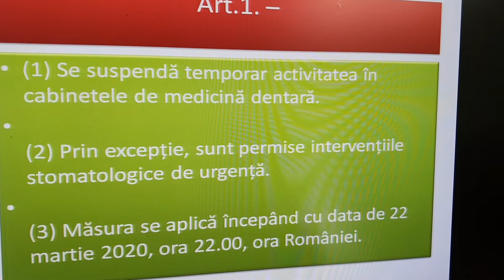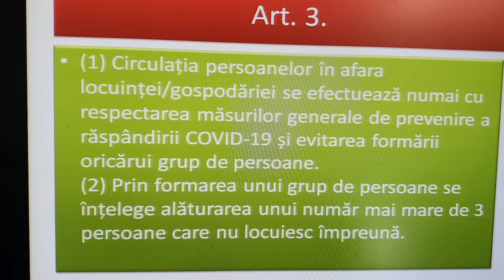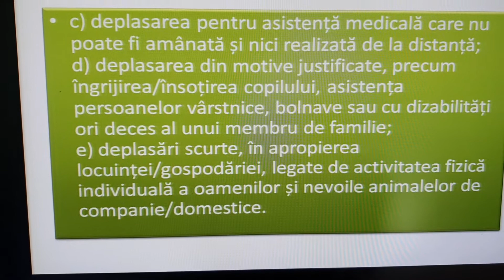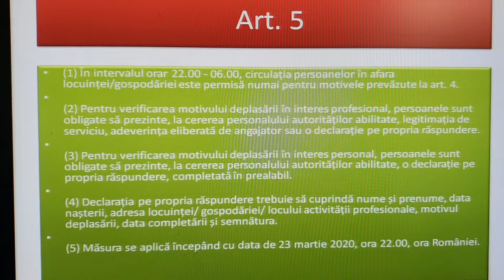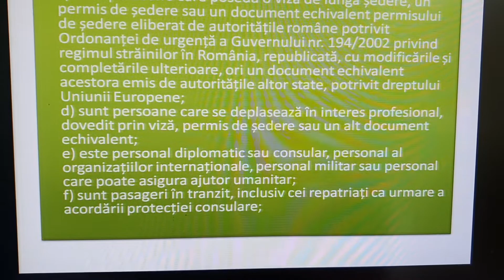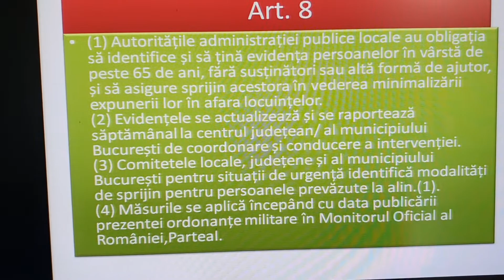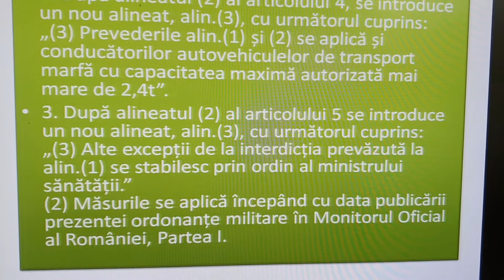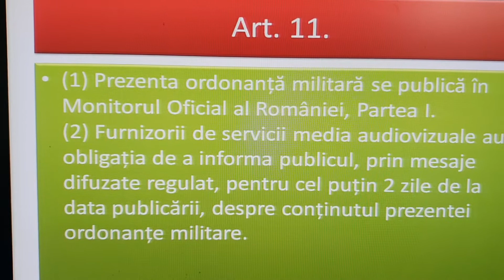Noile Restrictii in Romania pentru a combate Coronavirus (Ordonanta Militara Nr. 1 din 2020)